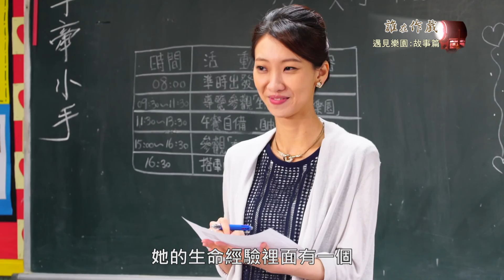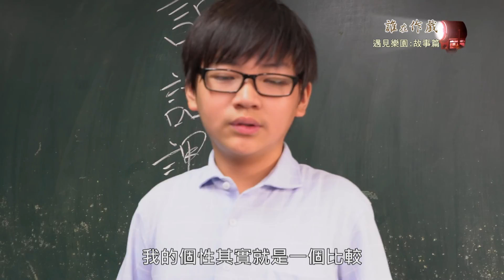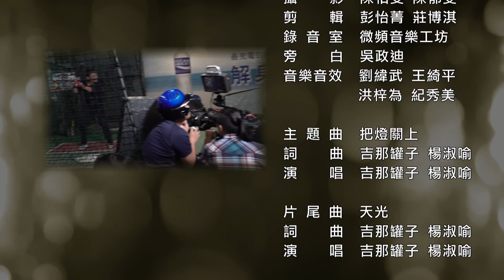《明天一起去樂園》誰在作戲--遇見樂園(故事篇)